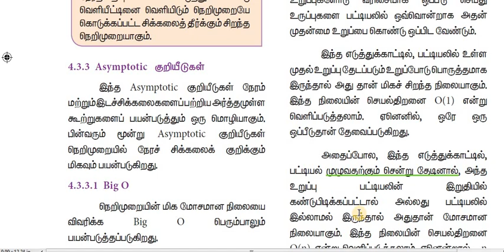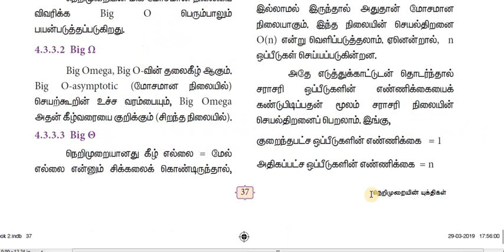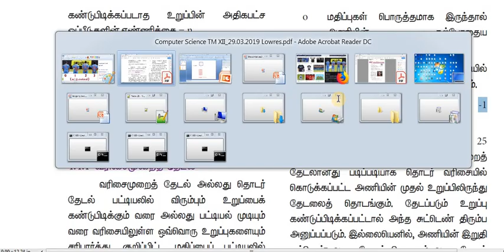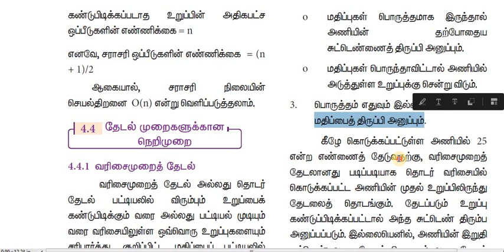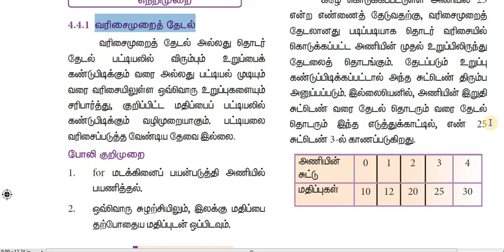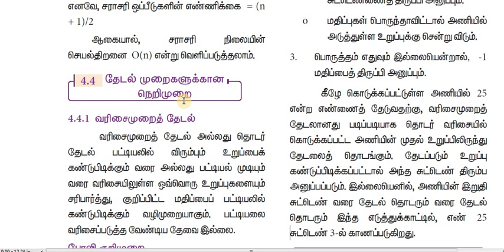+2 Python Unit 1 Chapter 4 4.4.1 வரிசைமுறைத் தேடல்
1) +2 python
2) python in Tamil for beginners
3) Django 1.11 python 3.6.3 tutorial
4) python 3 Video in tamil